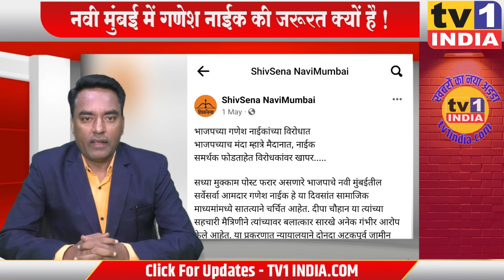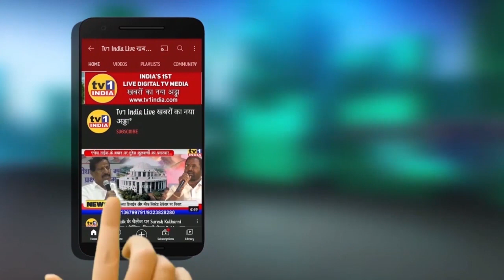muddekibaat : Ganesh Naik : Tiger अभी जिन्दा है : Special Story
tigerjindahai | Why Ganesh Naik needs for Navi Mumbai